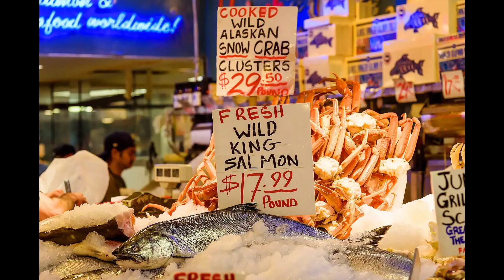Washington Unveiled: Discover the Top 10 Must-Experience Destinations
Welcome to the enchanting state of Washington, where lush landscapes meet vibrant cities and captivating culture. Join us on a virtual journey as we unveil the top 10 must-visit attractions in Washington. From the iconic Space Needle in Seattle to the serene beauty of Olympic National Park, Washington offers a diverse range of experiences for every type of traveler. Whether you're a nature enthusiast, a foodie, or a history buff, this video guide will showcase the gems that make Washington a true Pacific Northwest treasure.